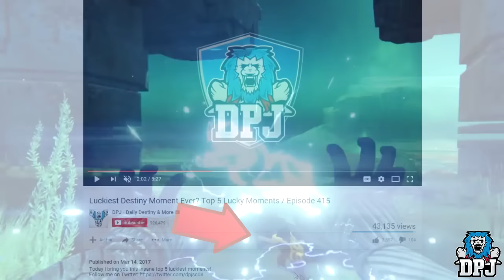Exotic Fatebringer, New Ornament Or Challenge Mode Loot Reward? - Destiny Age Of Triumph